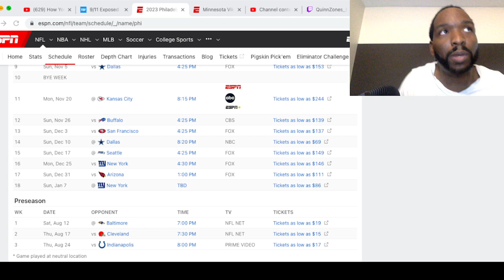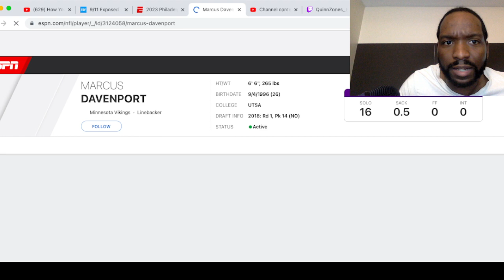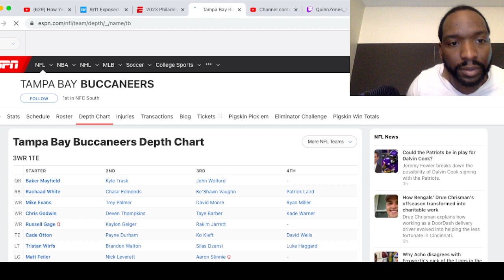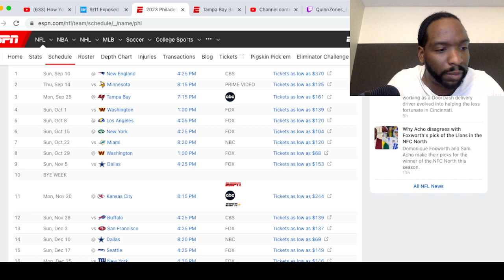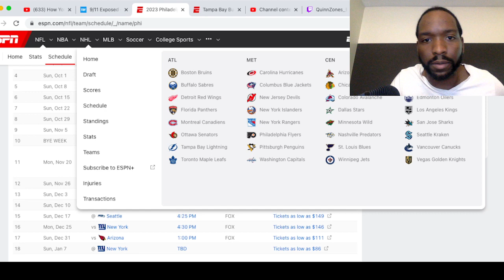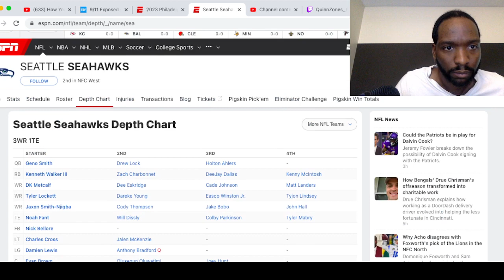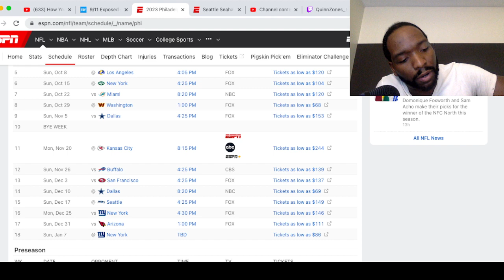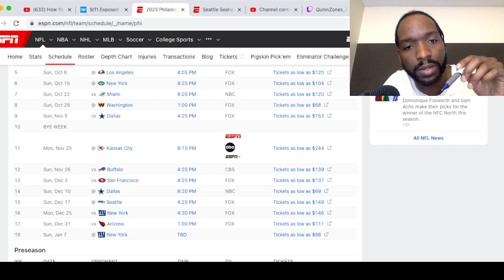Philadelphia Eagles 2023 record prediction